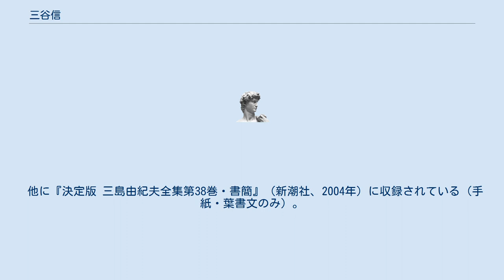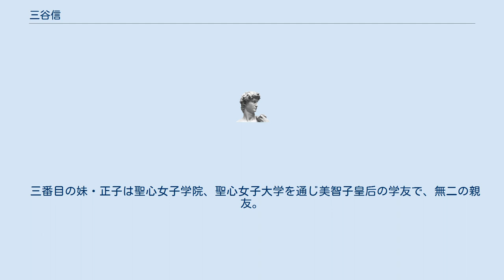三谷信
三谷 信（みたに まこと、1925年（大正14年）3月4日 - 2000年（平成12年）7月5日）は、日本の実業家。
作家・三島由紀夫の幼少・青少年期の無二の親友。
『仮面の告白』の草野のモデル。
同書の園子のモデルは妹・三谷邦子。
 学習院初等科から学習院中等科を経て、1944年（昭和19年）9月に学習院高等科を卒業するまで、14年間にわたり三島の同級生の親友であった。
1944年（昭和19年）9月から1945年（昭和20年）9月まで幹部候補生として兵役に就いた。
 1948年（昭和23年）3月、東北帝国大学（現・東北大学）法学部を卒業。
日本興業銀行を経て、1979年（昭和54年）4月、興和不動産に監査役として1996年（平成8年）まで勤務した。
 1985年（昭和60年）7月、『級友 三島由紀夫』を学習院時代の恩師・松尾聰の序文を入れ、笠間書院で刊行したが、三島夫人・平岡瑤子より著作権上の理由で回収要求にあい、絶版を余儀なくされた。
瑤子夫人没後の1999年（平成11年）12月に、中公文庫で再刊。
 他に『決定版 三島由紀夫全集第38巻・書簡』（新潮社、2004年）に収録されている（手紙・葉書文のみ）。
 父・三谷隆信は、駐仏大使・学習院女子部長を経て、1965年（昭和40年）まで昭和天皇の侍従長を務めた。
伯父・三谷隆正はプロテスタント哲学者。
同じく伯父（父・隆信とは異父兄）は時代小説家・劇作家で著名な長谷川伸。
 妻・凉子の父・岸喜二雄は、神戸税関長・日本興業銀行頭取・日本銀行政策委員・富士重工業会長を務めた。
岸は正岡子規の従弟。
 信には妹が3人にいたが、すぐ下の妹・三谷邦子は三島の初恋の女性で、『仮面の告白』の園子のモデルとなった。
若くして永井松三元外務次官の長男銀行員の永井邦夫に嫁いだ。
 二番目の妹・道子は聖心女子学院を経て、聖心女子大学を首席卒業後、浅尾新甫日本郵船元社長の長男外務官僚の浅尾新一郎に嫁いで、浅尾慶一郎の母となった。
 三番目の妹・正子は聖心女子学院、聖心女子大学を通じ美智子皇后の学友で、無二の親友。
鮎川義介の長男鮎川弥一に嫁いで、鮎川純太の母となった。